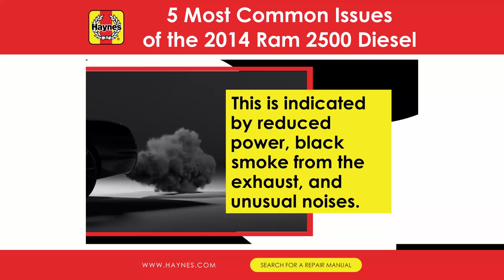5 Most Common Issues Of The 2014 Ram 2500 Diesel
The 2014 Ram 2500 Diesel faces notable issues such as exhaust gas recirculation (EGR) cooler failures, fuel system challenges, and turbocharger problems.

Additionally, High-Pressure Fuel Pump Failures may lead to engine issues, while Transmission Troubles manifest as shifting problems.

Visit haynes.com to equip yourself with practical tips and resolutions!